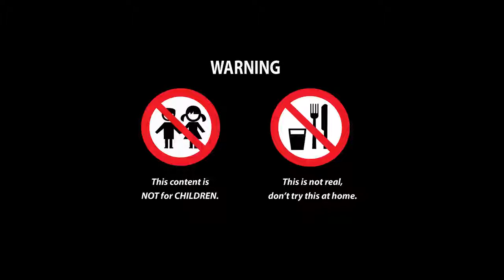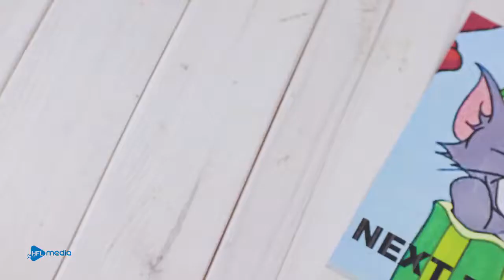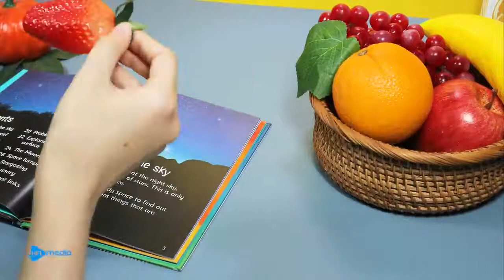Orange // Top Stop Motion Cooking & ASMR #16